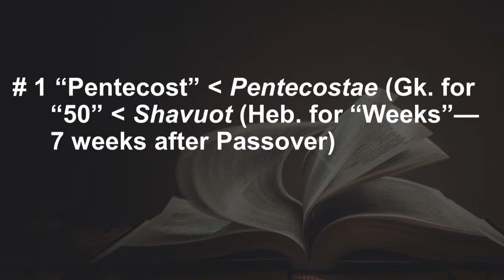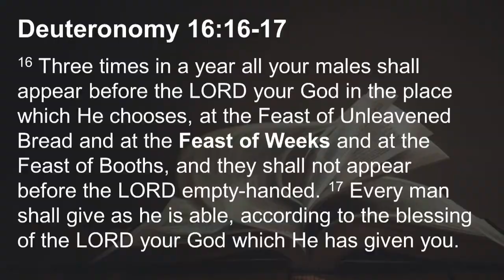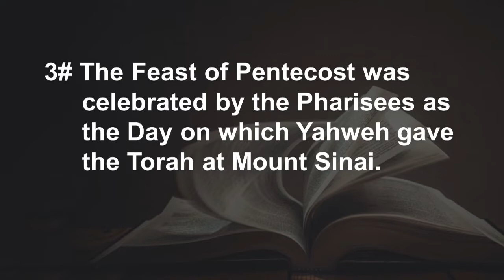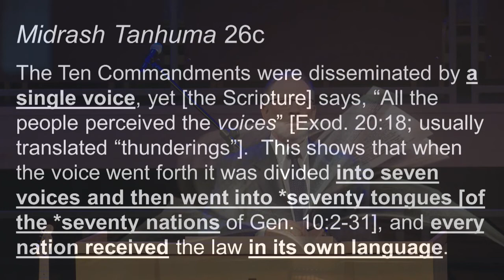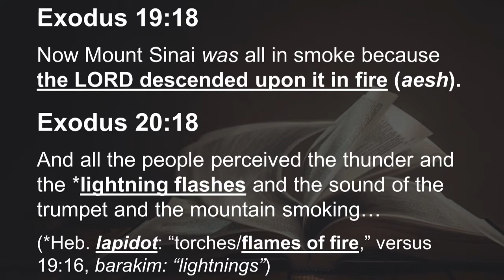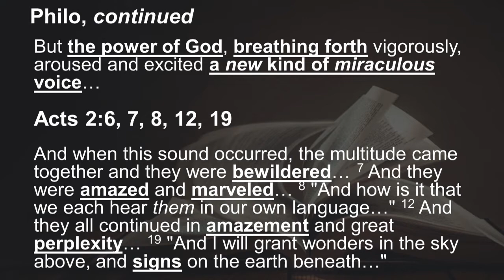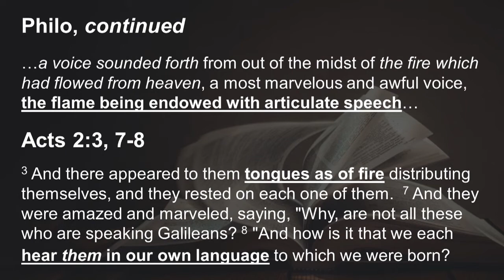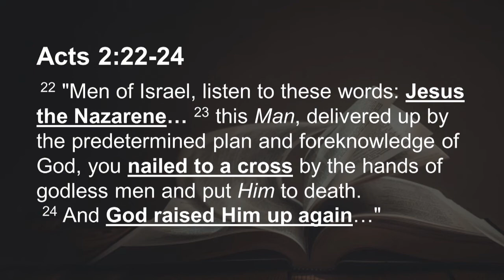08/04/2019 10:30am, Guest Speaker: Dr. Wave Nunnally - Morning Message